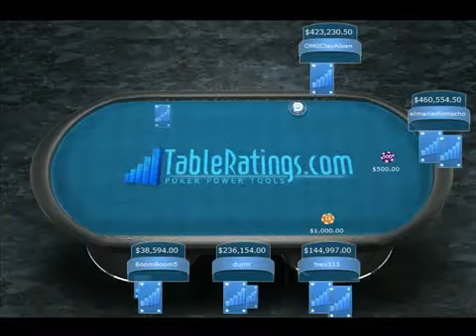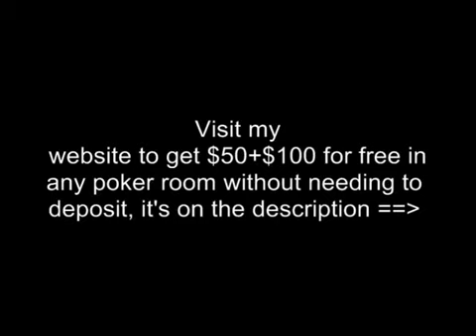Tom durrrr Dwan biggest online winnings and losses